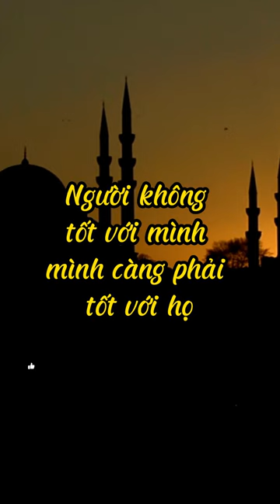Người Ta SỐNG TỆ Với Mình, Mình Càng Phải SỐNG TÔT#shorts